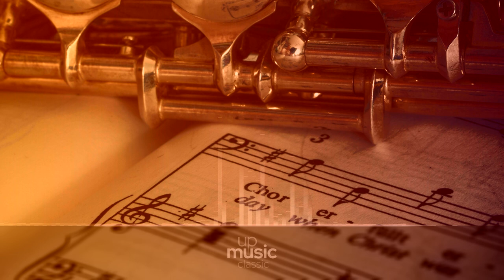Mozart - Concerto No.16 in D for piano - III. Allegro di molto, by European Archive ∙ upmusic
Mozart Piano Concerto no. 16 in D major, K. 451

The Piano Concerto No. 16 in D, KV. 451 is a work for piano and orchestra by Wolfgang Amadeus Mozart, written for performance at a series of concerts at the Vienna venues of the Trattnerhof and the Burgtheater in 1784, where he was the soloist. The score calls for solo piano, flute, two oboes, two bassoons, two horns, two trumpets, timpani and strings. Contemporary comments note the sophisticated character of woodwind writing when compared to Mozart's previous concerti.

Composer: Wolfgang Amadeus Mozart
Form: Concerto
Key: D Major
Instrument: Piano and orchestra
Period: Classical